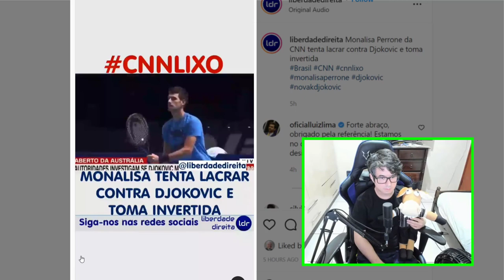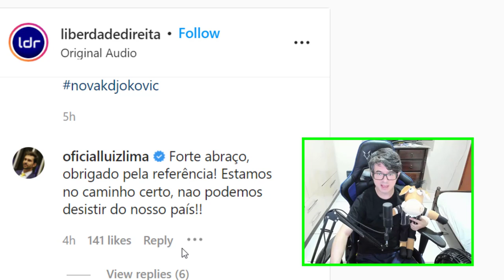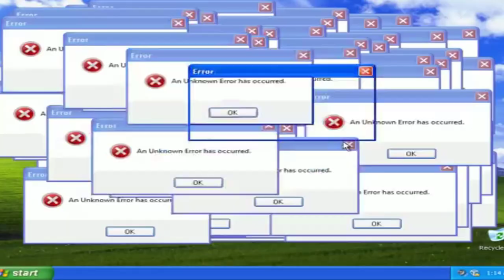LAMENTÁVEL! MONALISA PERRONE DA CNN BRASIL DIZ TUDO O QUE PENSA DE DJOKOVIC